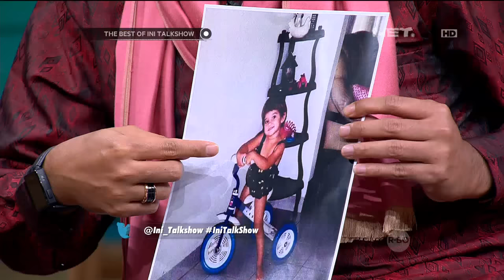The Best of Ini Talkshow - Pertemuan Mengharukan Kakek dan Cucunya